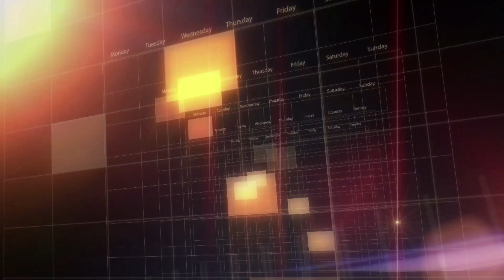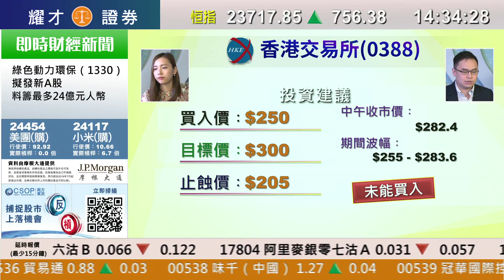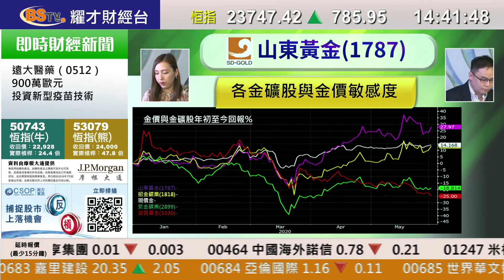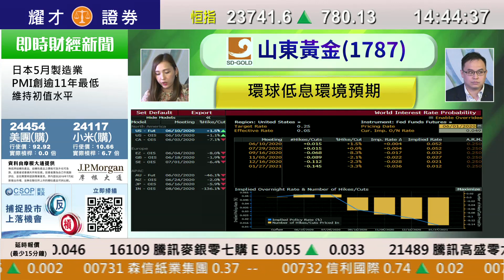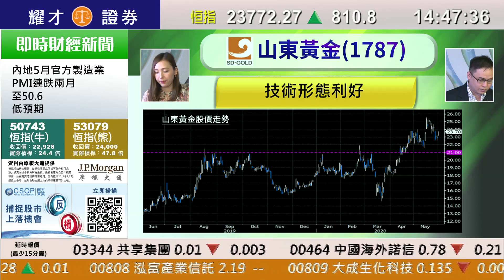耀才財經台 每周一股 李惠儀 譚智樂－每週一股：山東黃金（1787）